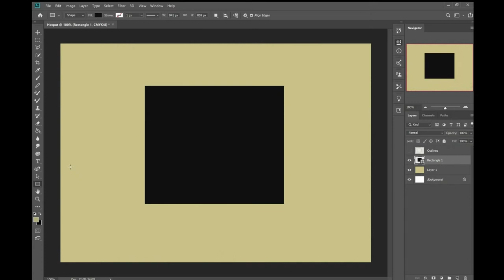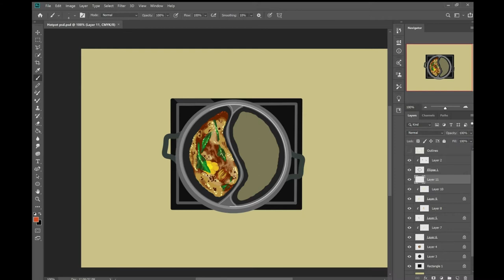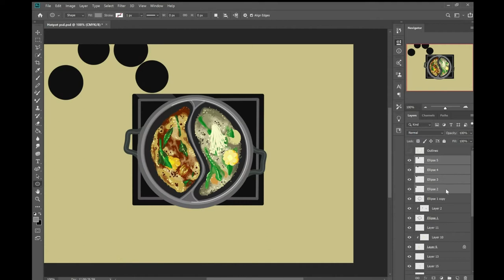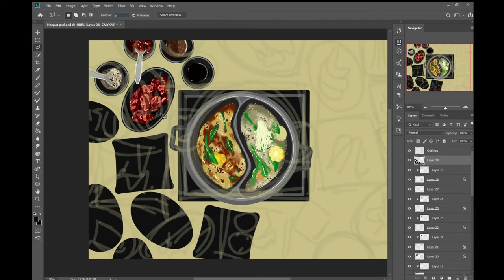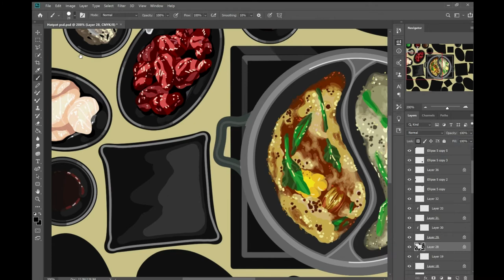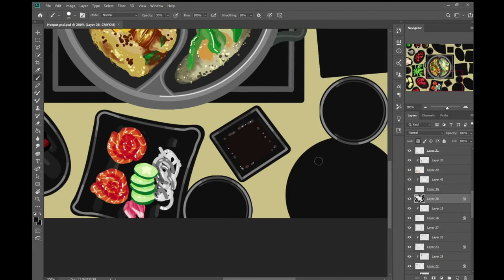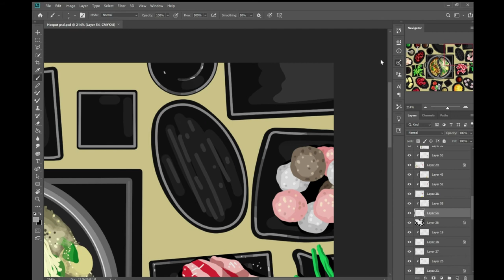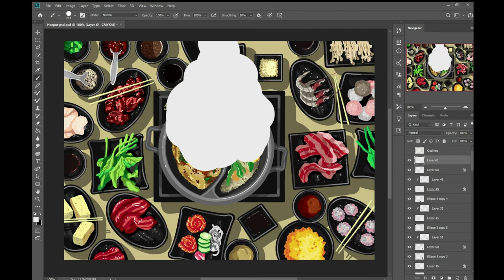Hot Pot SPEEDPAINT || Photoshop Lineless Art Process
This was a fun one! Hot pot was always a fun family thing for me growing up and is definitely one of my favorite meals. Drawing this brought back a lot of those memories.

Music: Kinderszenen (Scenes from Childhood) Op. 15 by Robert Schumann, performed by Vadim Chaimovich. Used under creative commons and found on musopen.org